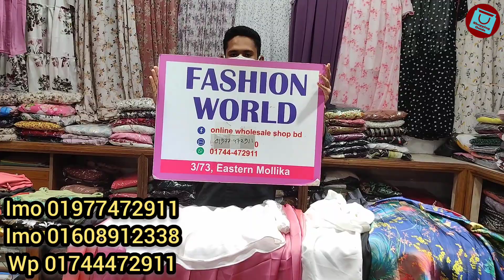অসম্ভব সুন্দর স্কার্ট টপস সেট কিনুন সেলে || Huge dsale on skirt tops set collection